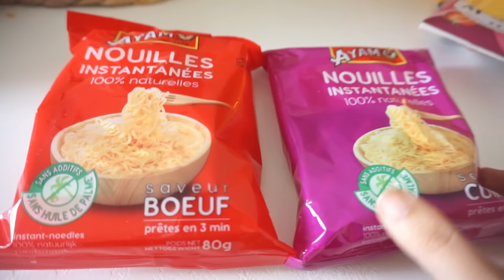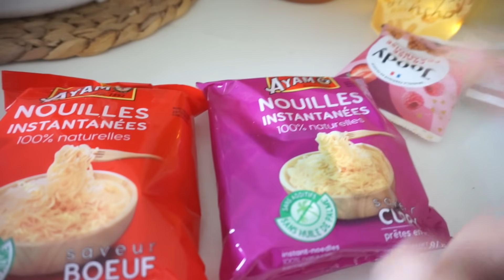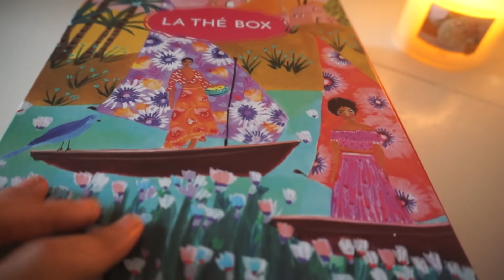C'ÉTAIT PAS PRÉVU !!!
Mon cookeo
Ma machine à pop corn
 * Pour le ménage :
NOUVEL ASPIRATEUR LAVEUR TINECO

LIVRE RECETTE POKE BOWL
LIVRE RECETTE MOON MILK

DIVERS